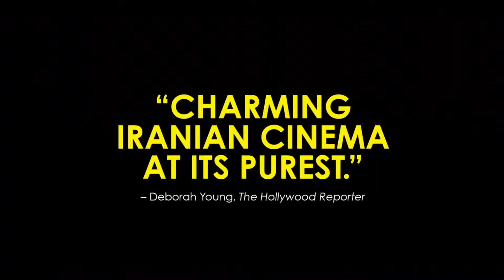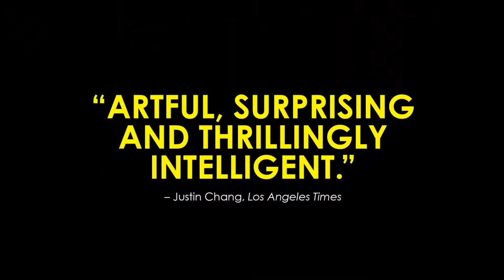3 Faces Official Trailer 2019 Movie HD